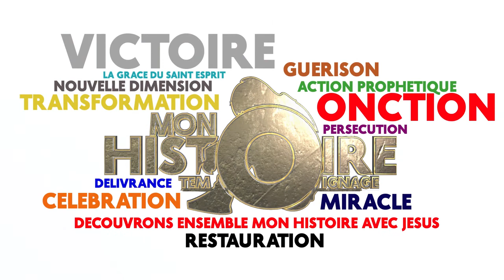J'AI VU LA FIDELITE DE DIEU / Apôtre KRA KOFFI BIO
un véritable témoignage d'une vie entière consacrée à JESUS CHRIST. Malgré vents et marrées, Le couple missionnaire KRA BIO a su compter sur la fidélité de Dieu